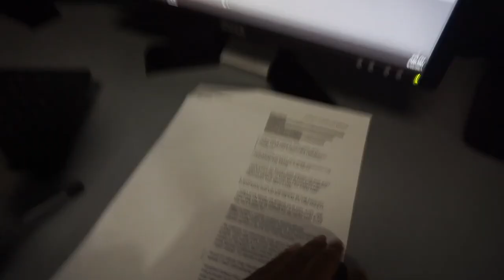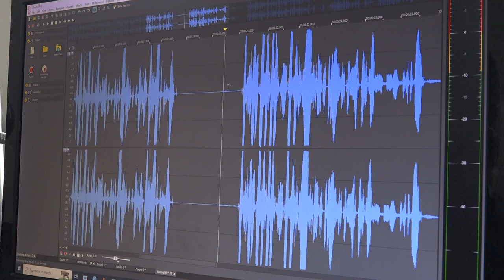3 maji, Dita Botërore e Lirisë së Shtypit